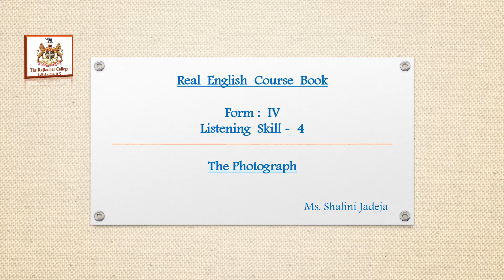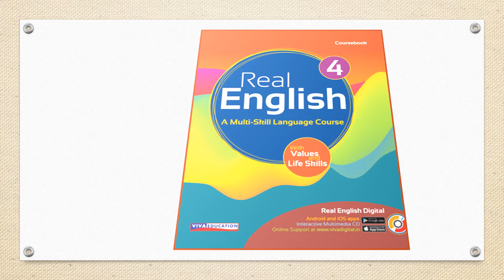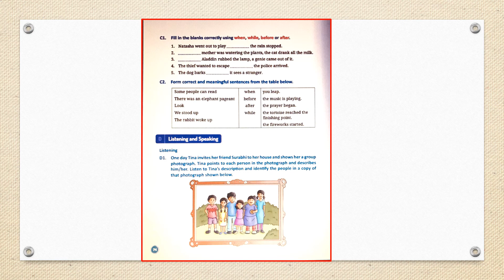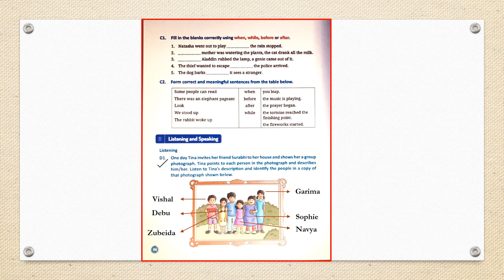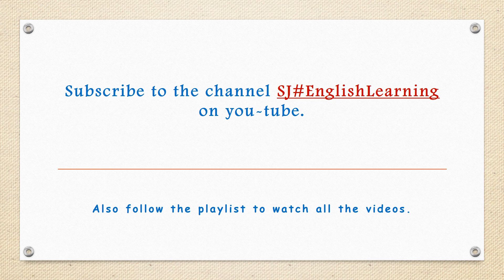Form 4 English Listening Skill - 4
Ms. Shalini Jadeja